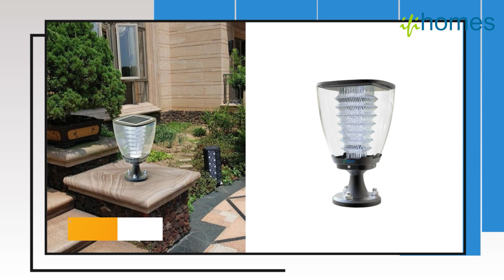IFITech Motion Sensor LED Bulb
Buy @